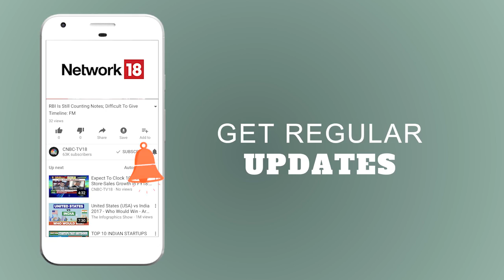Netflix Surges In Trade | Asian Market Check | Power Breakfast | CNBC TV18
Asian shares scaled record peaks on Wednesday as strong corporate earnings and optimism on global growth outweighed concerns over trade tensions, while a fresh burst of speculative selling took the U.S. dollar to three-year lows.

A 10 percent surge in Netflix led gains across the tech sector as it became just the latest to top forecasts. So far, 82 percent of reporting companies having beaten estimates.